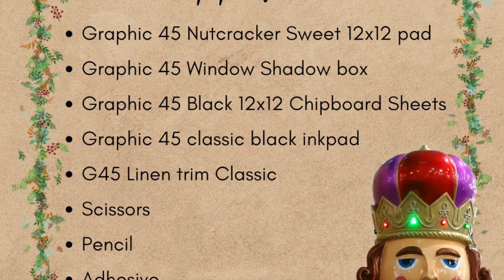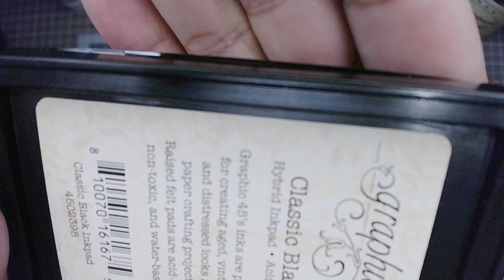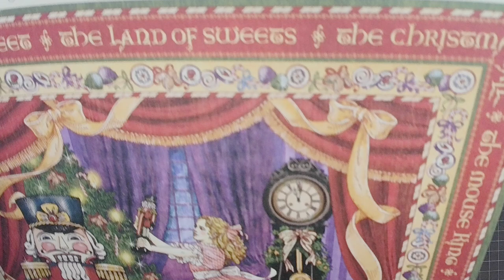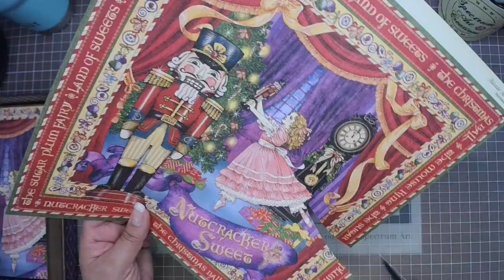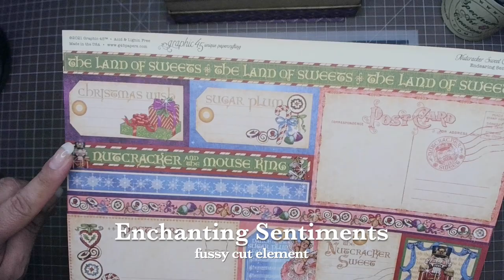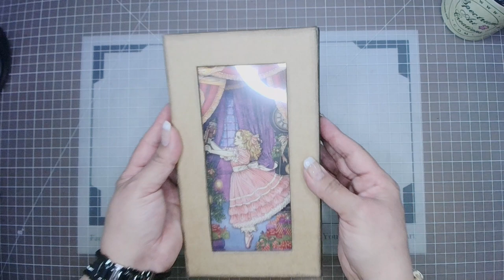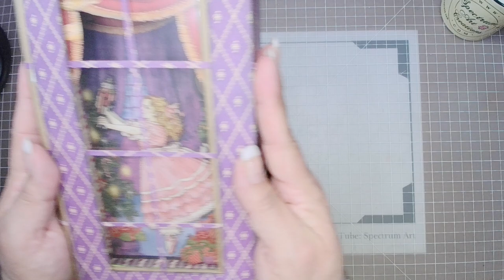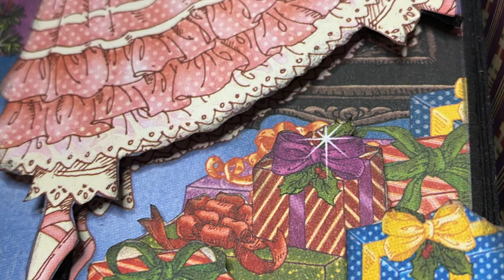Hinged 3D Shadow Box - Nutcracker Sweet - by Madi Azar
Hinged 3D Shadow Box - by Madi Azar
Featuring Graphic 45's Nutcracker Sweet - Collector's Edition